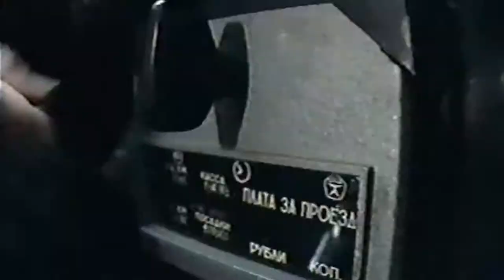Городок - "Автомобильные истории"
Удивительные факты об автомобилях и автовладельцах
Жители канадского города Черчилл не закрывают свои автомобили на случай спасения пешеходов, если те столкнутся на улицах города с белыми медведями
Многие британские сотрудники дорожной полиции возят с собой плюшевые игрушки, чтобы утешать детей после автокатастроф
В Японии существуют различные наклейки, которые наклеиваются на автомобилях для определения возможностей вождения и опыта водителя.
 Главным героям удается воплотить самые разные истории, которые всегда излучают море позитива и невероятного солнечного настроения. Это юмор на все времена. Он учит нас смеяться над собой и сопереживать тем, кого высмеивают. Сюжет, способный разрядить любую. напряженную обстановку. Подходит для просмотра в кругу семьи.Материал предоставлен в ознакомительных целях.